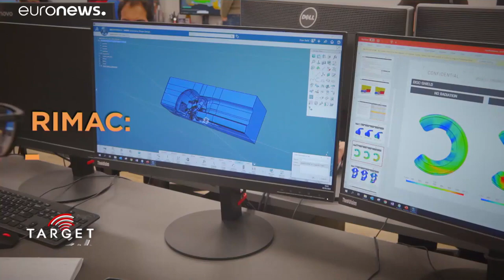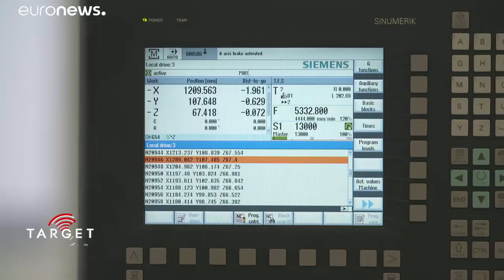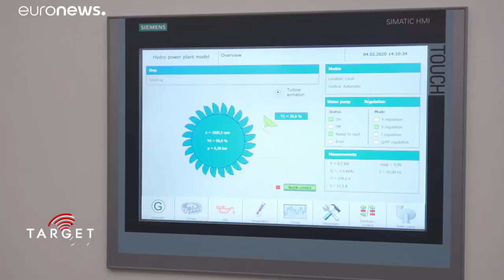High-tech Start-Ups in Croatia: Rimac Automobili pushing electric car limits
Rimac Automovili, just outside the capital Zagreb, has more than 600 employees, half of them are engineers, designing and building hyper sports cars as fast as a bullet train…